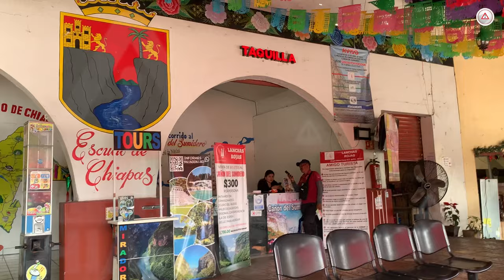¡Listos para zarpar! Lancheros invitan al Combate Naval 2024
Aproximadamente una tonelada y media de pirotecnia se utiliza para iluminar el río Grijalva, un espectáculo que inicia alrededor de las 9:00 de la noche.